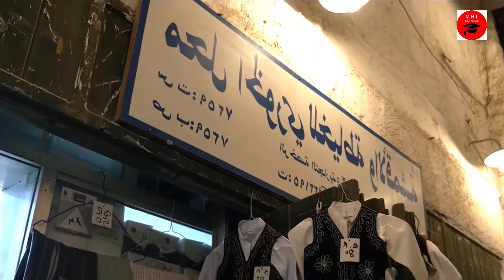channel Education l Study in Qatar…. The Complete Guide to Study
Although Qatar is smaller than many neighboring countries, it is one of the richest countries in the world due to the fuel trade and invests large sums in developing higher education, qualifying international educational personnel and investing efficiently in this field.
In this article, we will learn about the details of studying in Qatar.

Study language:
Arabic is the mother tongue and official language of Qataris but English is widely used in Qatar, and this can be attributed to the fact that Qatar was once a British protectorate. The government has classified it in the second dialect after Arabic. The country also has guest workers from other countries for that; English allows both locals and workers to communicate. However, it is important to know a few words for any accents used in the country because they are beneficial. Learning some Arabic words will make your host and some of the natives you relate to, feel valued and accept you as one of them.

Qatar universities:
 Qatar is home to a growing number of international universities such as Hammad Bin Khalaf University and Qatar University (which is ranked among the Times Higher Education World University 500 universities). Accordingly, we present an overview of the most important Qatari universities:

Hamad Bin Khalifa University: Hamad Bin Khalifa University was established in 2010 and is a research university, consisting of six academic colleges and more than three research institutes. The university works on developing world-class academic programs, as well as developing national research capabilities to strengthen cooperation ties with major international institutions.
 Qatar University: It is located on the northern outskirts of the capital, Doha, and includes 10 colleges. It also provides the widest range of academic programs in the State of Qatar, and it is mostly for undergraduate students. Qatar University has a research infrastructure including advanced research laboratories.
Texas A&M University at Qatar: It is a branch of the American Texas A&M University. The campus of Texas A&M University in Qatar was established in 2003, the original agreement was for undergraduate programs in chemical, electrical, mechanical and petroleum engineering. In 2010, an additional agreement concluded the Graduate Program in Engineering.
Weill Cornell Medical College in Qatar: Weill Cornell Medical College in Qatar was established by the American Cornell University in partnership with the Qatar Foundation for Education, Science and Community Development, under an agreement signed in January 2001. Cornell has seven university units and four study units. Higher education as well as professional units.
Applying to Qatari universities:
 To find out how to apply for universities in Qatar, you should visit the website of the institution you have chosen and read the application process and entry requirements for the program you have chosen. In many cases, local and international students can apply online through the relevant department.
Some universities have regulations regarding the types of students who are eligible to apply, for example at Qatar University. Only those with a valid residence permit for the State of Qatar or citizenship in an associate Gulf state are eligible to register.
If you do not yet have a residence permit but want to study in Qatar, visit the international students section on the website of the university of your choice where you can find help to help you obtain a residence permit.
Internal Scholarships:
Scholarships offered by Qatar University for students residing in Qatar. Students receiving these scholarships are exempt from paying tuition fees only.
For example, the Hamad bin Khalifa Al Thani scholarship and the Tamim bin Hamad scholarship, which include undergraduate and postgraduate students for Qataris wishing to start their academic career in the best universities, whether in Qatar or abroad.

Scholarships offered by Qatar University for applicants from outside Qatar. These applicants can apply directly to the university. Qatar University will sponsor these students, and these scholarships include exemption from tuition fees, provision of university accommodation, annual round-trip airfare and reservation fee waiver.
University housing:
Free accommodation provided by Qatar University for students who fulfill all the conditions specified by the university. This includes meals and transportation to and from Qatar University.
A round-trip ticket from Doha to the city closest to the student's home in his home country. Each ticket is awarded once a year to students who fulfill the conditions set by the university
These scholarships are classified as competitive grants:
Scholarships where students or applicants are selected on a competitive basis based on the GPA of their university if the student is a current student at Qatar University, or based on the GPA of their high school if the student is recent.